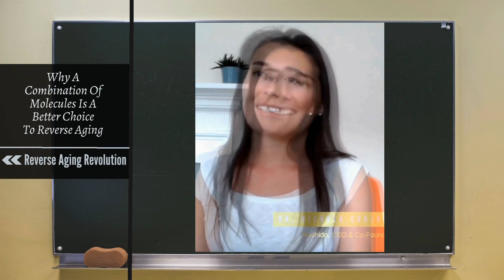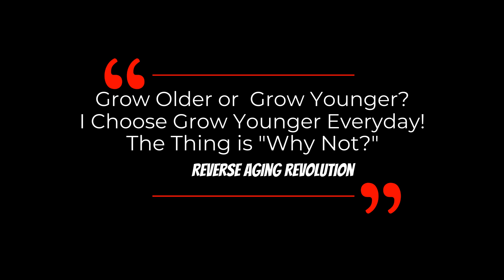Why A Supplement Cocktail Has A Better Chance To Reverse Aging? | Dr Nichola Conlon Interview Clip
Dr. Nichola Conlon talks about why a combination of molecules is a better choice to have impact on our health in this video.

Dr. Colon's Papers:
A systems-approach to NAD+ restoration

Dr Nichola Conlon is a molecular biologist specialising in the study of cellular ageing. After a career in drug development with a leading biotech firm, Dr Nichola founded Nuchido Laboratories driven by her belief that cutting-edge science should not lie hidden.

Dr Nichola is on a mission to democratise science and is an expert in cellular health, with particular focus on the science of ageing well, helping people to reverse their biological age and improve their healthspan.  Dr Nichola’s work to translate recent scientific discoveries into interventions to increase healthspan and vitality recognizes that while great progress has been made in treating age-related ailments, the focus now must be placed on reducing the burden of these diseases as we live longer lives.

Along with leading scientists at Nuchido, Dr Conlon has identified the optimum combination of targets to restore cellular NAD+ production back to youthful levels, leading to the development of a breakthrough NAD+ booster called Nuchido TIME+.